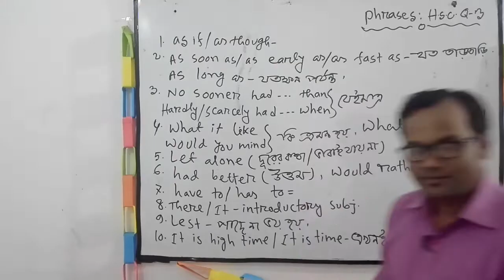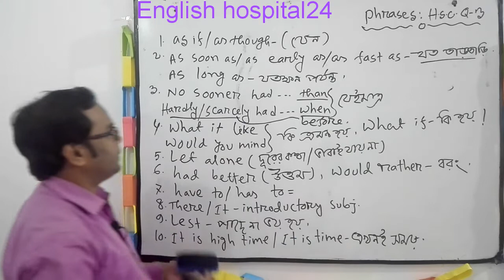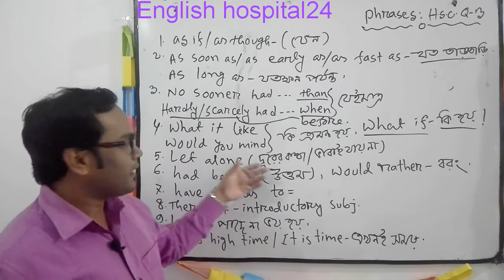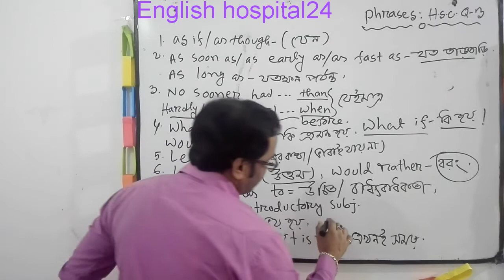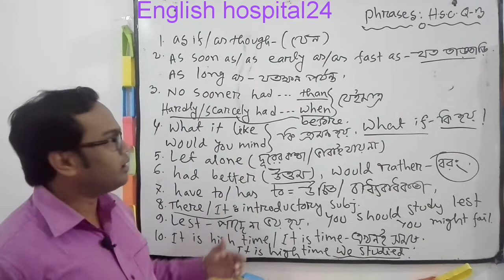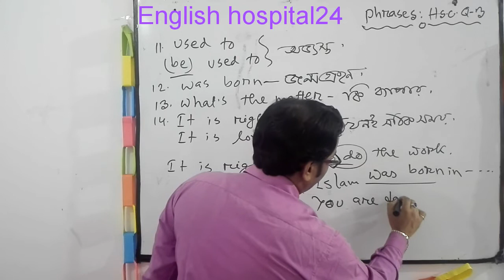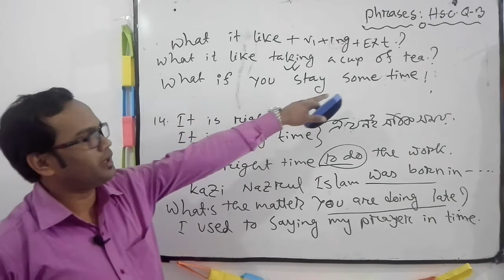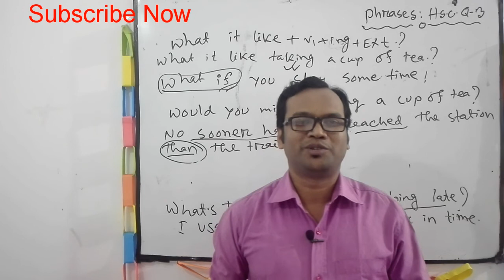♥Most Important Phrases For English 2nd paper Q.No-3.HSC English Lesson ♥এগুলোই পরীক্ষায় আসবে Sure!♠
Most important and common phrases for english 2nd paper Q.No-3.HSC lesson
এগুলো থেকেই পরীক্ষায় আসবে Must.

This is very important lesson for the students of HSC and there is a question in hsc english 2nd paper and question NO-03.this is about use of phrases .it is very easy but most of the students can not answer correctly because they do not know the meaning of the phrases and the meaning of the sentences of the question.in this video  i have showed the meaning.

Connectors:HSC board

Previous videos:EmailWriting :Rules

Voice Change::04

Prepared By:
MD.Mizanur Rahman.
B.A.(Honours), M.A. in English Literature.
B.ed,M.ed.